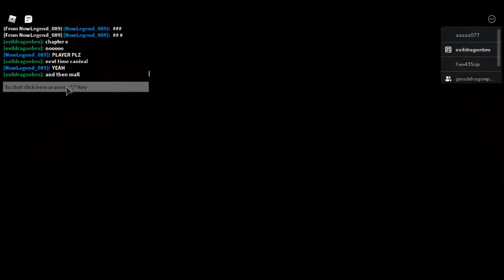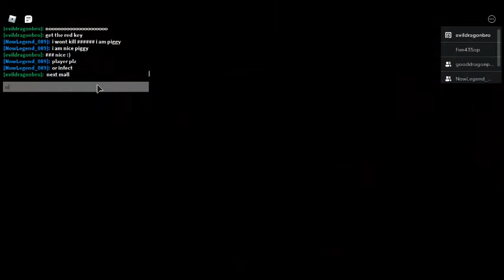I play piggy chapter 11 and 1 part 2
georges mean from peppa pig do you think ???